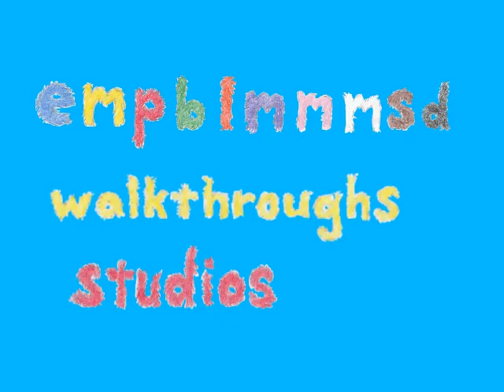Richard Scarry's Busytown - 1st Walkthrough Part 7 - Bananas Gorilla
At Bananas Gorilla, you go into the park and take 10 bananas.

Warning: If you get caught by a tourist and get your picture taken, you have to give that person a banana. There is only one path to take without getting your picture taken, so think carefully.

Richard Scarry's Busytown (MS-DOS) is copyrighted 1993 Novotrade, Viacom & Richard Scarry. I own no rights to this game whatsoever. Used without permission. Title screen and EMPBLMMMSD logo screen music is composed by my wife, Cassandra.